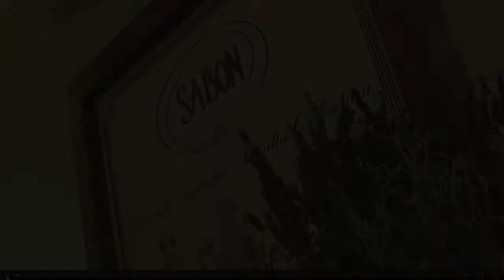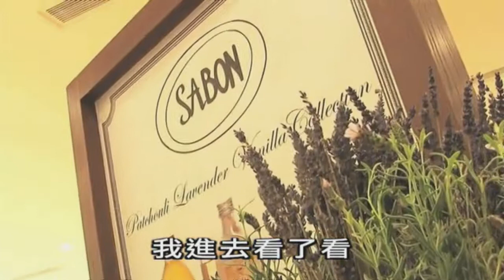Roadshow Sabon從紐約走向世界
Roadshow Program
Camera-man: Kelvin Luk